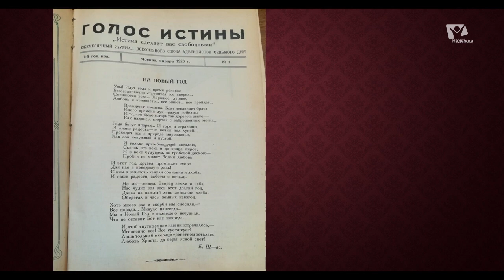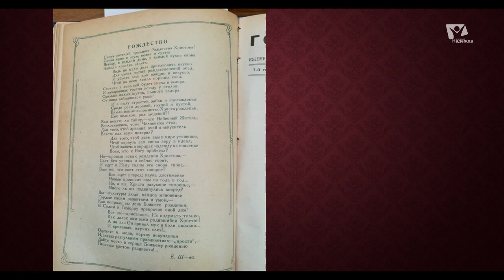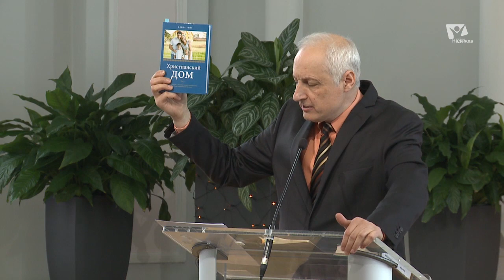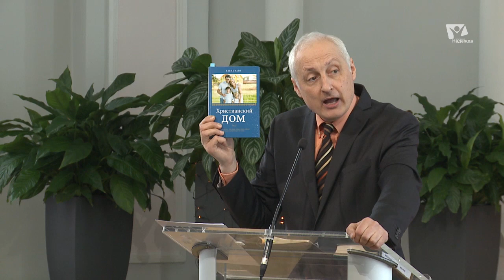Рождество | Богослужения в Заокском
Каково значение праздника Рождества? Кто в действительности родился в Вифлееме? Кем Он являлся? Что принёс Его приход на нашу Землю?